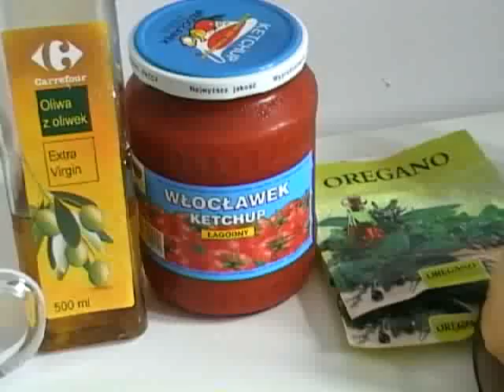Domowa Pizza w wersji Lean.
Instrukcja, jak zrobić w domu dobrą pizzę przy minimalnej ilości pracy i z minimalną ilością naczyń do pozmywania, czyli zgodnie z filozofią Lean Manufacturing, z wykorzystaniem elementów kontroli procesu aczkolwiek nie statystycznej, jednakowoż wystarczającej aby uzyskać powtarzalność na poziomie kanapek z McDonalda.
Nadzienie w postaci pomidorów i szynki jest przykładowe. W praktyce każdy położy na pizzy to co lubi.